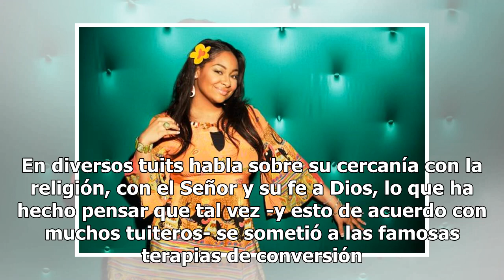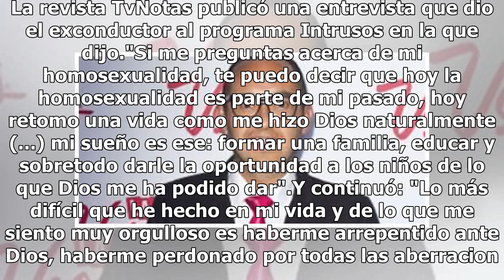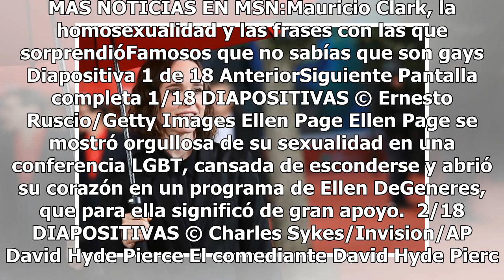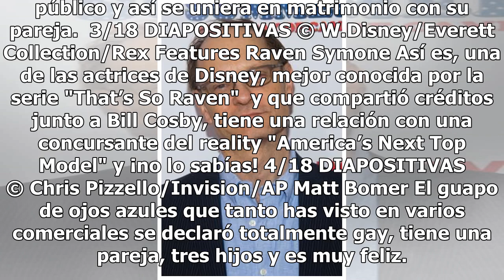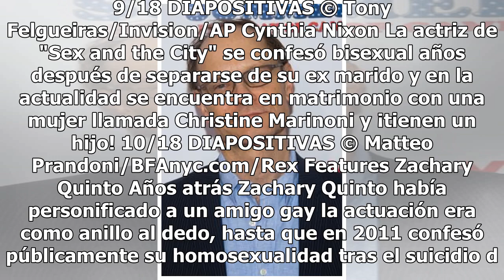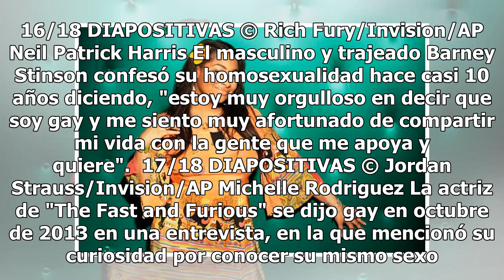Lo que opinó la gente sobre 'mi homosexualidad está en el pasado' de Mauricio Clark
Mauricio Clark tuiteó el pasado 21 de julio que la homosexualidad es parte de su pasado. Lo que provocó un sinfín de comentarios criticándolo, pues como muchos señalaron "la homosexualidad no se cura", porque no es una enfermedad. Si bien el exconductor de Primero: Noticias, no especificó cómo fue q...